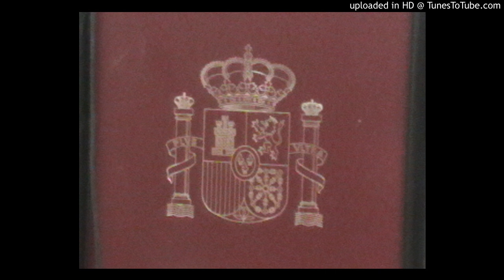Toma Completa de Posesion Corporacion Municipal.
Pleno de Constitucion de Toma de Posesion de investidura de la nueva Corporacion Municipal en Cazalla de la Sierra.